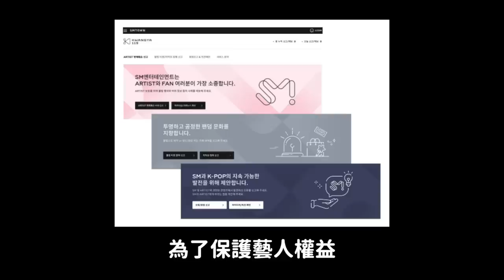SM怎麼可以這樣..太妍韓國粉絲們憤怒的理由/韓網推薦Disney+必看韓劇 惡鬼 浪漫醫師金師傅｜DenQ